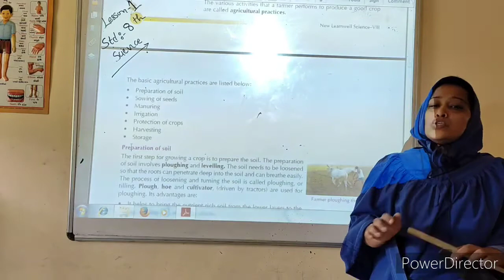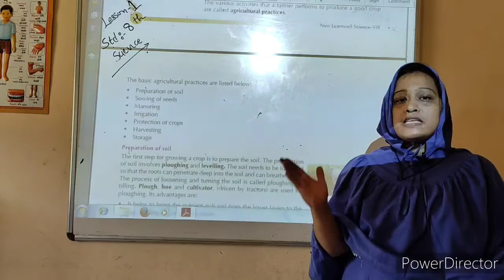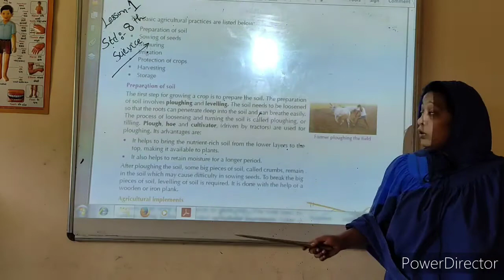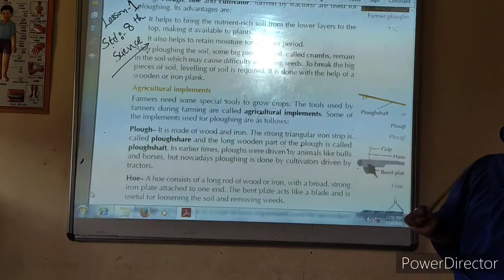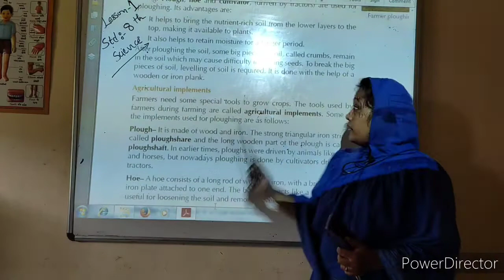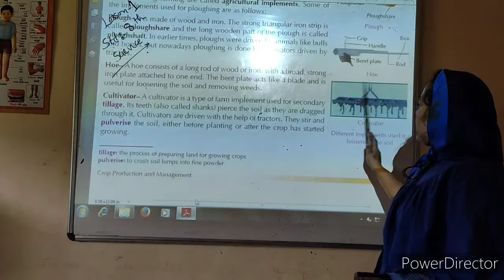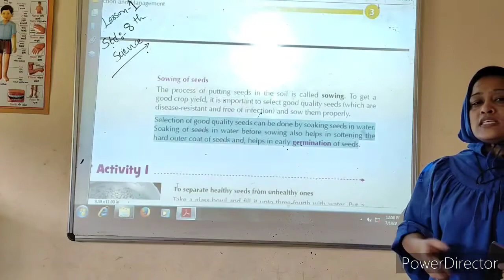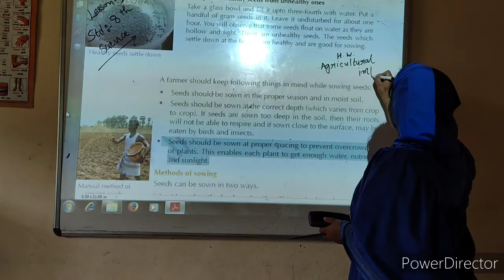Std. 8 | Science | Chep. 1 | 15 July | Kidzland English School-Wankaner